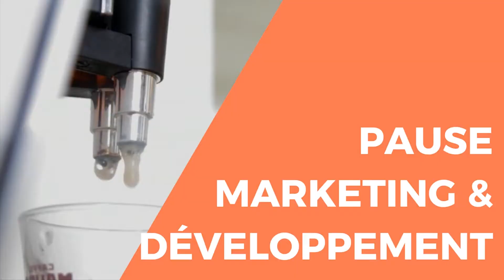Une des règles de la productivité (ou pourquoi cette vidéo fait 20 minutes)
retrouve toutes les formations et les accompagnements Reçois ton GUIDE GRATUIT

Tu aimerais devenir plus productif ?
Tu en à marre de perdre du temps inutilement dans ton boulot ?
Oui, mais tu es à ton compte donc tu ne peux pas t'accorder de pause... vraiment ?

Dans cet épisode, je te parle de mes erreurs de gestion du temps.
Comment il faut, de temps en temps, reprendre ses bonnes habitudes d'enfant.
Comment je me suis retrouvée clouée sur mon canapé et comment ça m'a fait avancer.
On va parler  : PAUSE.
Oui, toi l'entrepreneur qui veut remplir son agenda, toi qui es à ton compte et pour qui chaque minute compte, prends une pause, 20 minutes, et écoute ce podcast.
Prends du temps pour toi.

Je t'en dis plus dans un article de blog, par